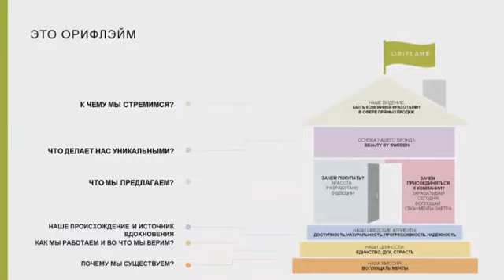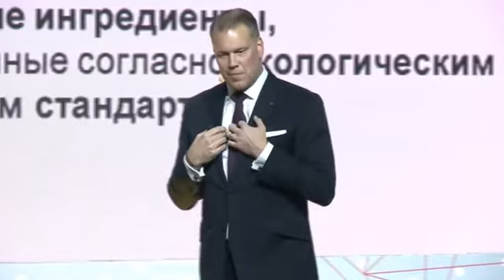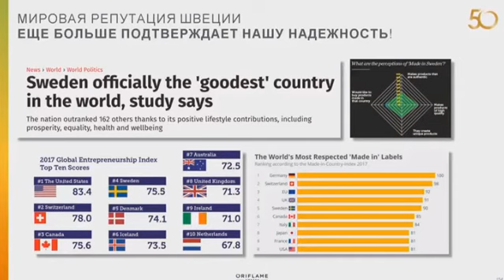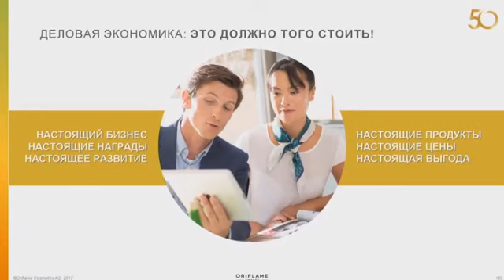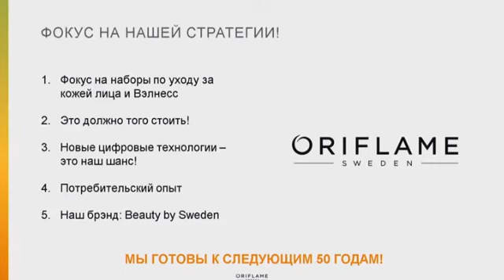Конгресс Предпринимателей 2018 Магнус Бренстром - почему Орифлэйм?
У вашей мечты есть все шансы! Позвольте ей осуществиться.

При минимуме вложений, без риска и с безгранично растущим доходом - вы сможете сделать реальной ту жизнь, о которой вы мечтаете!

Лидерский состав команды "Экспресс-Карьера" насчитывает сотни предпринимателей с огромным опытом построения бизнеса, которым мы готовы поделиться с Вами.

Мы предлагаем:
- БЕСПЛАТНОЕ МНОГОУРОВНЕВОЕ ОБУЧЕНИЕ построению онлайн-бизнеса
- ПОШАГОВОЕ СОПРОВОЖДЕНИЕ до квалификации с европейским уровнем дохода
- УНИКАЛЬНУЮ БАЗУ ЗНАНИЙ, полученную через практический опыт
- ВОЗМОЖНОСТЬ ОБЩЕНИЯ напрямую с опытными наставниками
- ПУТЕШЕСТВИЯ в подарок от компании
- АВТО ПРЕМИУМ-КЛАССА и многое другое

Мои контакты:
Skype - Ainura.n